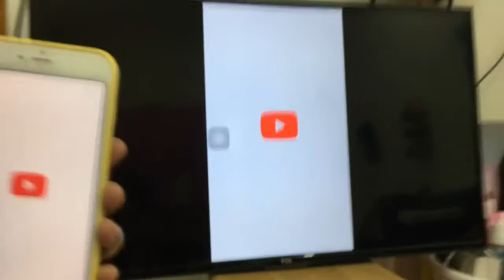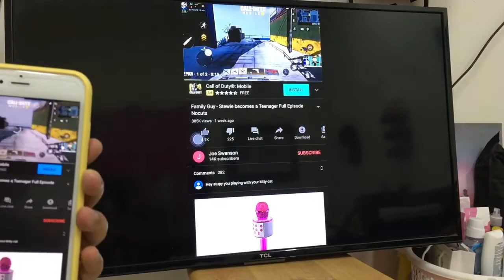HOW TO CONNECT IPHONE TO HDTV USING HDMI CABLE (without SMART TV )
Kung kayo ay walang smart tv at hdtv lng ang gamit nyo eto ang tutorial na dapat nyo panoorin kung gusto nyo manood gamit ang inyong iphone sa big screen.

Needed : Hd tv / Hdmi cable with lightning cord for iphone.